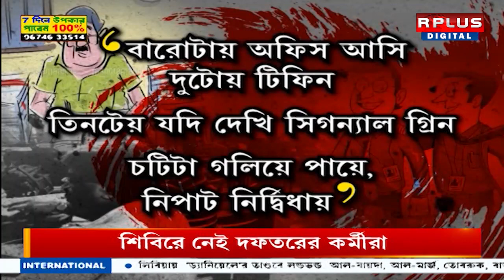duare sarkar News : দুয়ারে সরকার শিবিরে লম্বা লাইনশিবিরে নেই দফতরের কর্মীরা